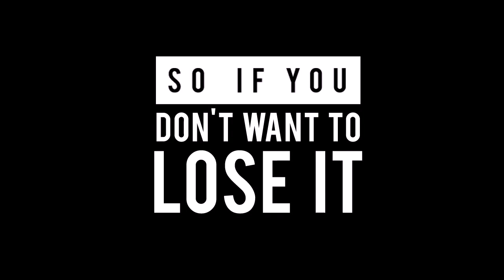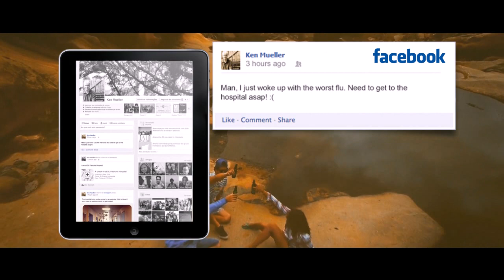DAY OFF GENERATOR - GO OUTSIDE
Every Routine needs a break.
If you need a day off, Go Outside magazine can provide it.

ADs: Fernando Silveira, Rodrigo Soares
CW: João Guilherme.